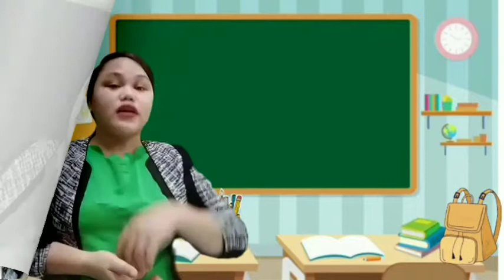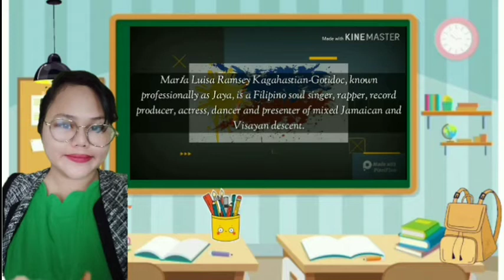Teaching Demonstration| The Teacher And The School Curriculum/With 4As Lesson Plan.